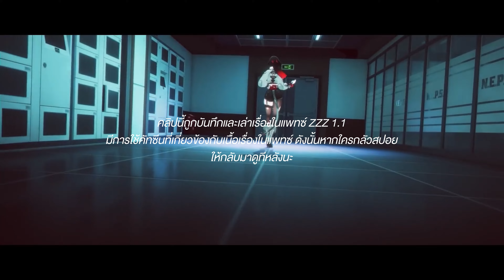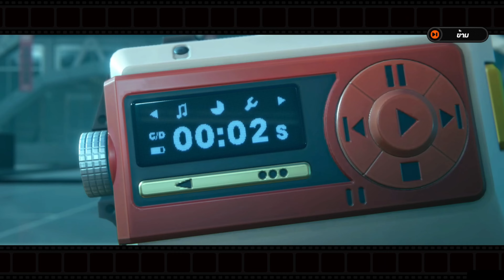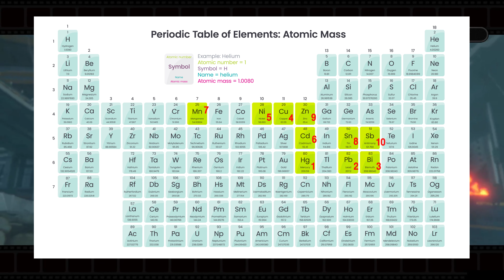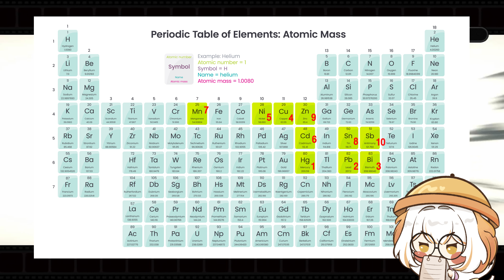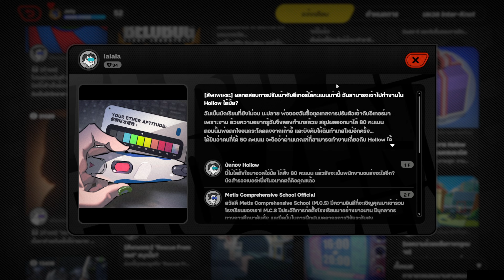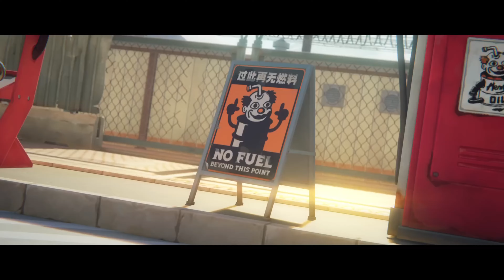ปูพื้นฐานประวัติศาสตร์ Hollow และคำเฉพาะในเกม Zenless Zone Zero | ZZZStory 1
เนื้อหาในคลิปถูกจัดทำในแพทซ์ 1.1 ของเกม Zenless Zone Zero
ดังนั้นจะมีการอัพเดทข้อมูลทีหลังอย่างแน่นอน อาจจะมีการเปลี่ยนแปลงไม่มากก็น้อยนะจ๊ะ

-ขอบคุณคลื่นทะเลทุกคนมาก ๆ นะคะ -
มารยาทการรับชมช่องเรา หากมีใครฝ่าฝืนทางเราขอเลือกที่จะแบนทิ้งถาวรหรือชั่วคราวตามสมควร
✤ ไม่แสปม
✤ ไม่สปอย
✤ ไม่พูดถึง Leak เพื่อเฉลยเนื้อหาในเกม
✤ ไม่ต้องใบ้ Puzzle  "หากสตรีมเมอร์ไม่ได้ร้องขอความช่วยเหลือ"
✤ ไม่เร่งสตรีมเมอร์ ช่วงที่มีการพากย์เสียง บางทีจงใจช้าเพื่อพักเสียง พักคอค่ะ
✤ ไม่อนุญาตให้นำส่วนหนึ่งส่วนใดของคลิปไปตัดต่อหรือเผยแพร่โดยที่เจ่เจ้ไม่รู้
✤ ในช่วงโคเปี้ยมทฤษฏีสมคบคิดต่าง ๆ เป็นแค่การวิเคราะห์ละนั่งมโนเดาเอา เนื้อหากาวมาก ไม่ใช่เรื่องที่มีอยู่จริงในเกม ดังนั้นอย่าเชื่อจนเอาไปคิดเยอะ ช่องนี้มันบ้า คนเชื่อก็บ้า ทุกคนเป็นบ้า อร้าาาาาา

ￚￚￚ⋐ MOLA MOLA  ⋑ￚￚￚ
ปลากะะป๋องโมล่าาาา MolaMola อร่อยยยยยยยยย มากกกกกกกก
การันตีด้วยพี่แสงผู้คลั่งการกินปลากระป๋องมากว่า 10 ปี
อร่อย ดี ได้สุขภาพพพ
ชอบงานเจ๊อย่าลืมอุดหนุนน้า

Discord รวมคลื่นทะเล เข้าได้ทุกคน